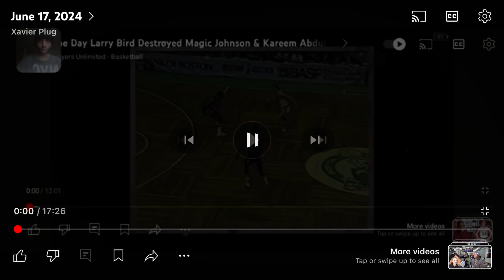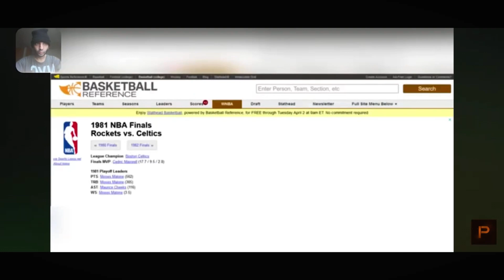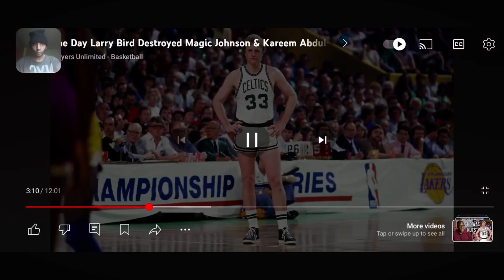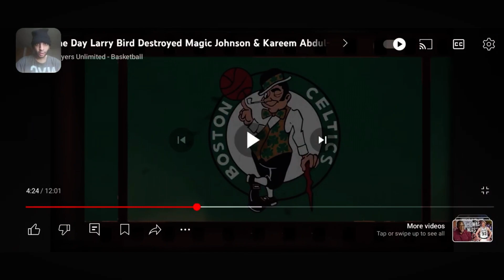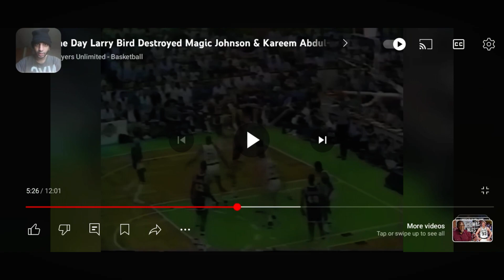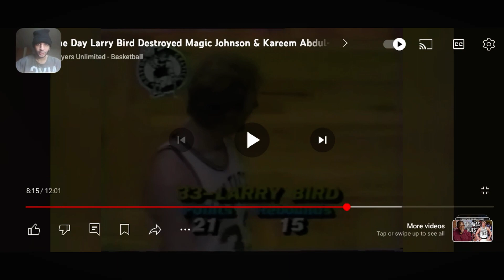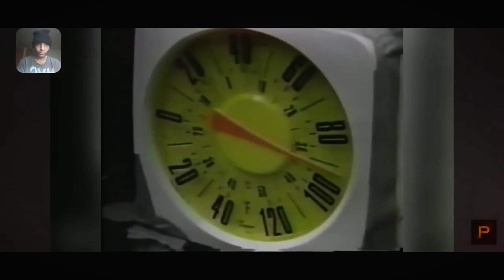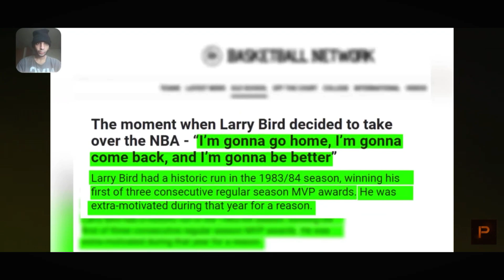THE DAY LARRY BIRD DESTROYED MAGIC JOHNSON & KAREEM ABDUL-JABBAR | REACTION